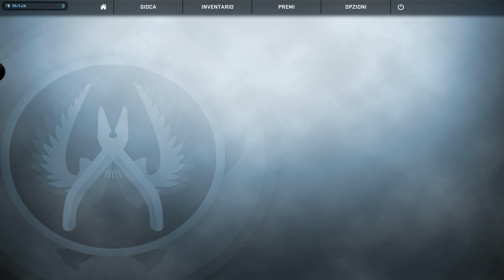Counter-Strike GO: Serata maledetta ma EPICA!! [Ita]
##INDIRIZZO TEAMSPEAK SERVER IN DESCRIZIONE###
Serata ASSSURDISSIMA!! Per fare questa registrazione abbiamo fatto 4 Tentativi!!!
Eravamo davvero esuberanti e decisamente Fuori Di Melone!! Peccato per l'audio, ma è "sopportabile" ed il video era maledettamente EPICO per non caricarlo!! hahaahah

P.S. La parte iniziale e finale erano INEDITE!! hahahah

Indirizzo Server di TeamSpeak Pubblico: ts.svarnak.net